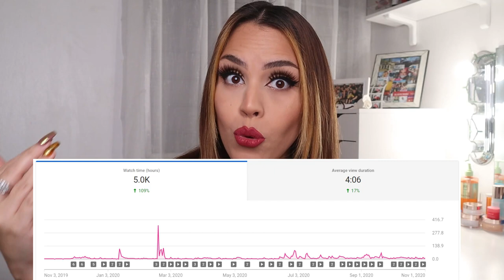FINALMENTE MONETIZADA 2020 | Mi historia + Tips para monetizar rápido + Monetización paso a paso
Finalmente estoy monetizada aqui en YouTube!! Me tomo tiempo pero hoy les comparto como monetizar rápido y tips para lograr las metricas necesarias. Les cuento un poco mi historia y trayectoria con YouTube y como logré monetizar en menos de 10 meses! También les comparto paso a paso lo que tienen que hacer una vez sean monetizados.

Código: JENMAR

Espro que les guste!

monetizacionyoutube